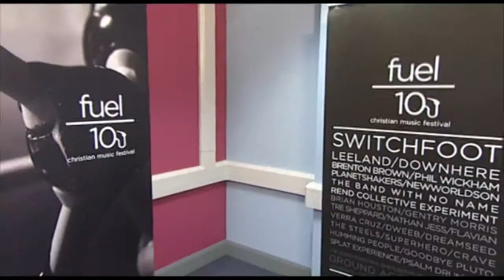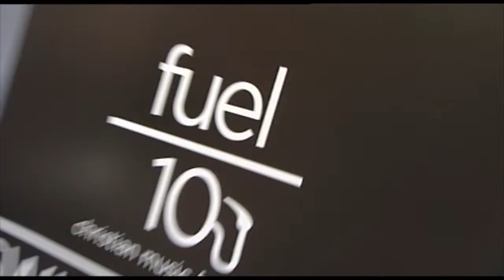TV Presenter Showreel Created From Provided Footage - Joel Woodrow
- TV presenter showreel created from client provided footage.  Pozitiv is a leading provider of TV presenter showreels.